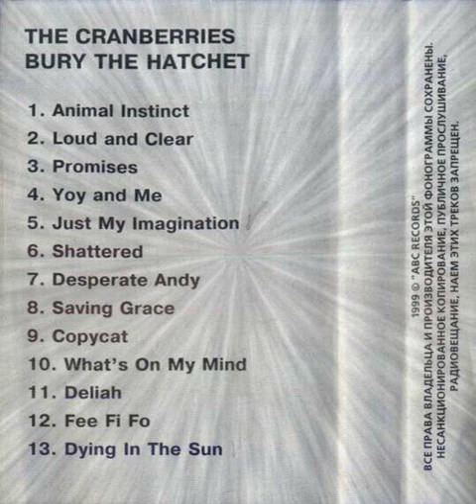The Cranberries - Promises Backwards